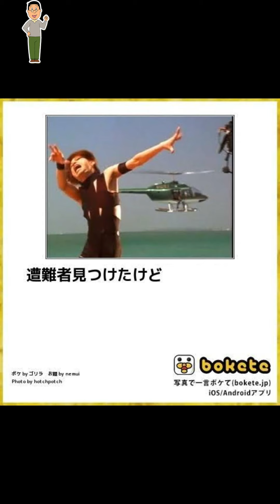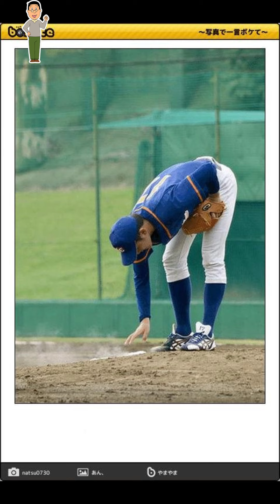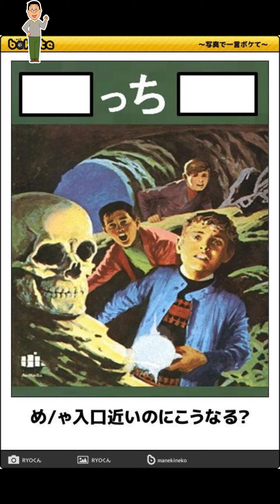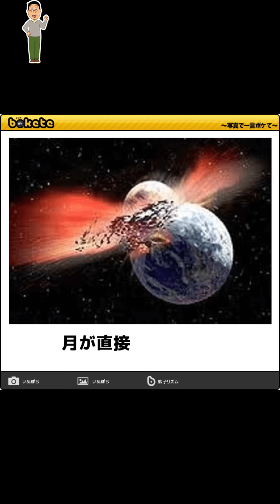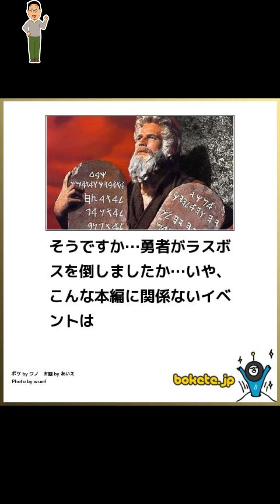「ボケて」全部マスオさんでアフレコ！【マスオチャレンジ！】Part３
今回はマスオさんの物まねで総集編しました！Part３です！

この動画は「ボケて」に投稿されている方のボケを読ませていただいている動画です。